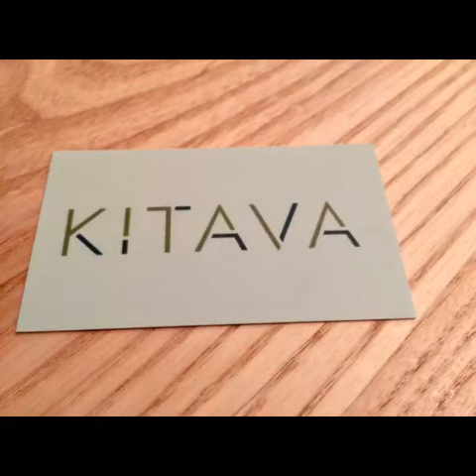Kitava 100 Gluten Free AIP and Paleo Friendly